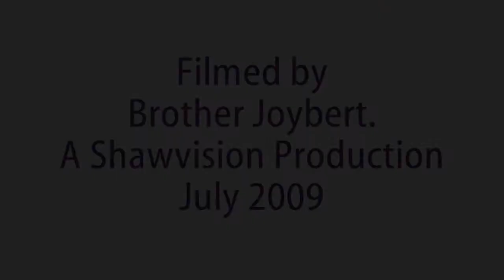Coventry Godiva Carnival Procession 2009 - Part One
With Coventry's industrial & musical heritage plus Olympic themes this year, the annual parade once again brightened up the city centre as it made its way to the War Memorial Park to join the Godiva Festival.
Part One features the start of the parade with videos and stills of the Triumph RBL Pipe Band performing "Scotland The Brave", Lady Godiva, the BBC Coventry & Warwickshire mascot "Colin the Woodpecker" and some very colourful floats and dancers. [ Perform your arts out? City College etc. ] It's not quite in chronological order - the brownies and the girls in red are in Part Two.